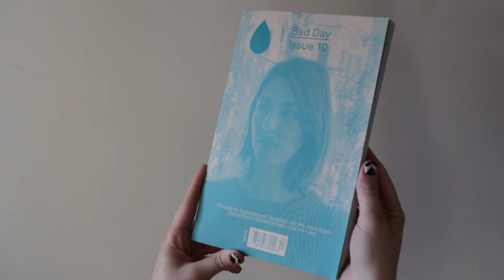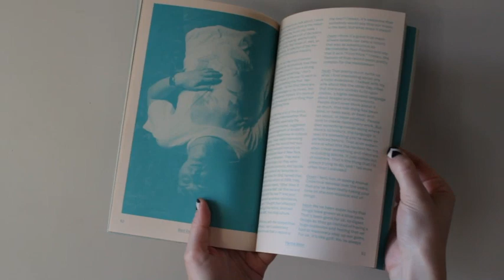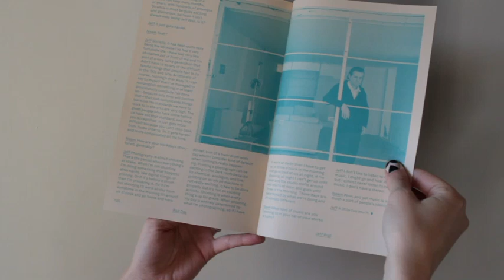Bad Day—Issue 10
Featuring: Sofia Coppola, Vanessa Beecroft, Panda Bear, Jeff Wall, Daniel Eatock, Thomas Persson, Brendan Flanagan, a Fort by Colin Dodgson and a Joke by SANY